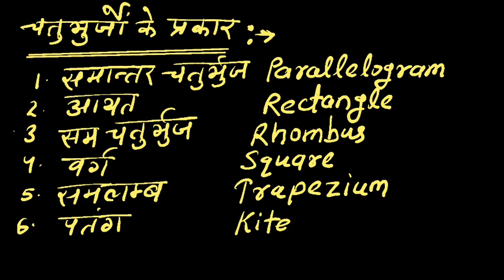चतुर्भुजों के प्रकार।।Types of quadrilaterals|| Chaturubhuj ke prkar|| class 7 maths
इस वीडियो में हमने चतुर्भुज व उसके प्रकारों की चर्चा की है। समान्तर चतुभुर्ज, आयत, सम चतुर्भुज, वर्ग, समलम्ब व पतंग की परिभाषाएं इसमें बताई गई हैं।

त्रिभुज के प्रकारों के लिए इन लिंक पर क्लिक करें

इस चैनल पर कक्षा 6 से 10 तक की कक्षाओं के वीडियो उपलब्ध हैं.

यह टॉपिक सभी कक्षाओं यथा 6th class, 7th class, 8th class , 9th class, 10th class के लिए उपयोगी है।

ncert rbsw up board सहित सभी हिंदी भाषी क्षेत्रों के विद्यार्थी इसे समझ सकते हैं।-
उत्तर प्रदेश बोर्ड, मध्यप्रदेश बोर्ड, हरयाणा बोर्ड, छत्तीसगढ़ बोर्ड, बिहार बोर्ड, पंजाब बोर्ड, गुजरात बोर्ड के विद्यार्थियों के लिए भी उपयोगी।